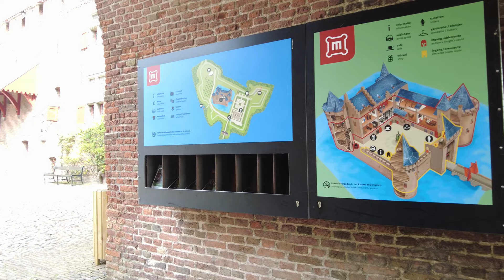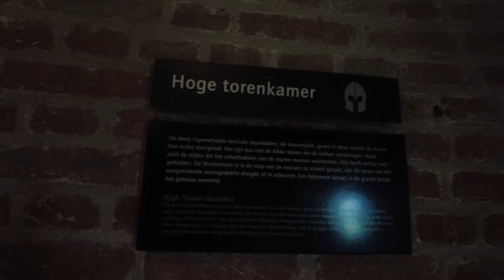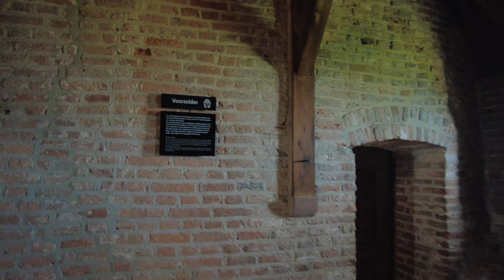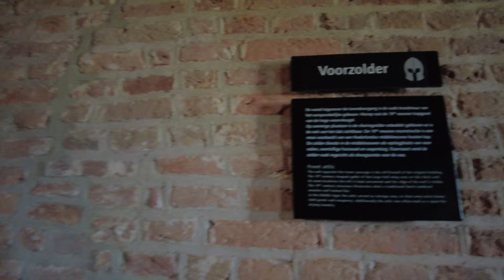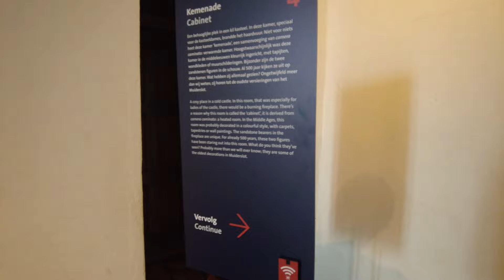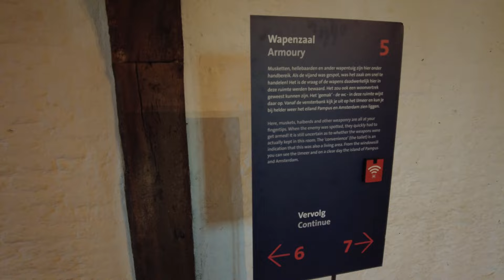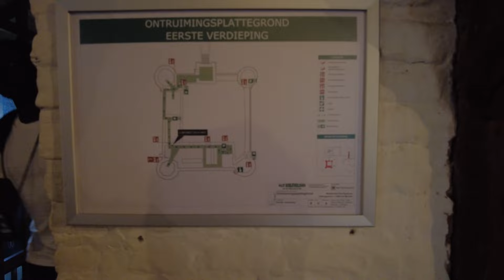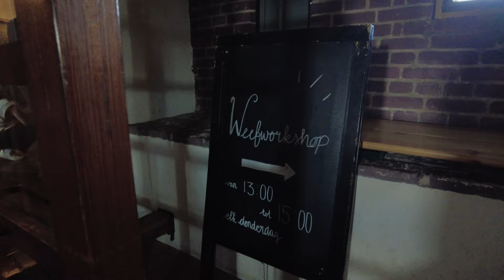Discover Muiden Castle : A Walking Tour In Muiderslot - 4k Ultra Hd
Muiden Castle is a castle in the Netherlands, located at the mouth of the Vecht river, some 15 kilometers southeast of Amsterdam, in Muiden, where it flows into what used to be the Zuiderzee. It is one of the better known castles in the Netherlands and featured in many television shows set in the Middle Ages.
The history of Muiden Castle begins with Count Floris V who built a stone castle at the mouth of the river in 1280, when he gained command over an area that used to be part of the See of Utrecht.
The Vecht river was the trade route to Utrecht, one of the most important trade towns of that age. The castle was used to enforce a toll on the traders. It is a relatively small castle, measuring 32 by 35 metres with brick walls well over 1.5 metres thick. A large moat surrounded the castle.

In 1296, Gerard van Velsen conspired together with Herman van Woerden, Gijsbrecht IV of Amstel, and several others to kidnap Floris V. The count was eventually imprisoned in Muiden Castle. After Floris V attempted to escape, Gerard personally killed the count on the 27th of June 1296 by stabbing him 20 times. The alleged cause of the conflict between the nobles was the rape of Gerard van Velsen's wife by Floris.
n 1297, the castle was conquered by Willem van Mechelen, the Archbishop of Utrecht, and by the year 1300 the castle was demolished.
Fourteenth century
A hundred years later (ca. 1370–1386) the castle was rebuilt on the same spot based on the same plan, by Albert I, Duke of Bavaria, who at that time was also the Count of Holland and Zeeland.
The next owner of the castle shows up in the 16th century, when P.C. Hooft (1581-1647), an author, poet and historian took over sheriff and bailiff duties for the area (Het Gooiland).
For 39 years he spent his summers in the castle and invited friends, scholars, poets and painters such as Vondel, Huygens, Bredero and Maria Tesselschade Visscher, over for visits. This group became known as the Muiderkring.[3] He also extended the garden and the plum orchard, while at the same time an outer earthworks defense system was put into place.
All videos are recorded in immersive first person view, in 4k.
I will put up to two videos on the channel on a weekly and regular basis.